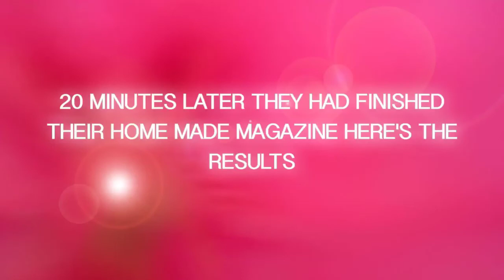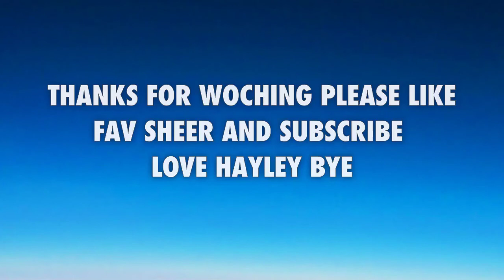monster high viperine magazine stop motion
yay i finaly got viperine gorgan im super happy this is my first video with viperine in it so hope you love it